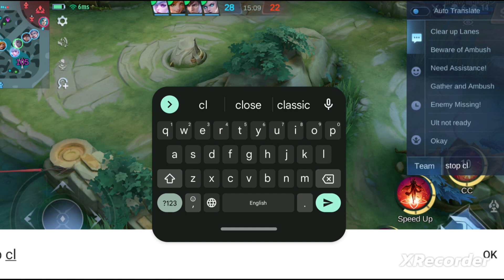CARMILLA ROAMING MLBB RANK GAME PLAY FULL GAME PLAY.